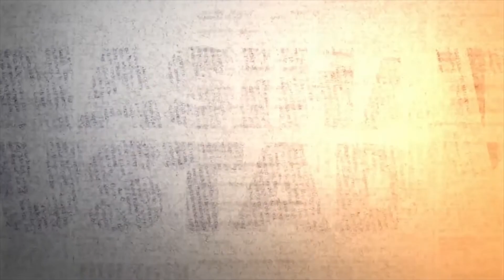Apa Itu Iman? - Ustadz Abdurrahman Dani